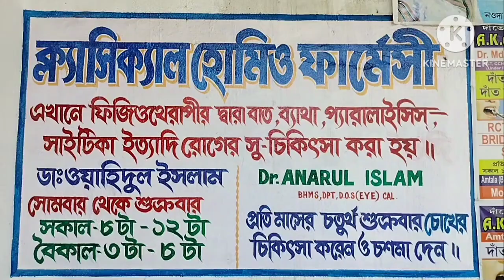সাকোয়া গ্রামের মন্দিরের দুর্গাপূজা। নওদা মুর্শিদাবাদ।